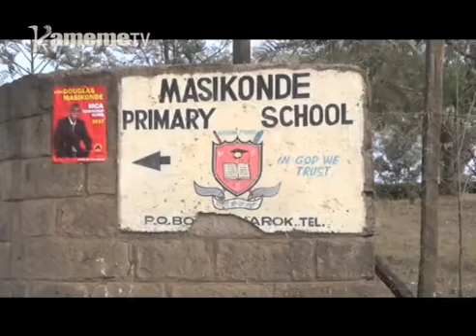Ithurano cia wamurani Narok kuhobanirio ni mathiina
Mihango ya ithurano cia wamurani kaunti-ini ya  Narok irokire kuhobanirio  ni  mathina thutha wa  ceceni nyingi cia  ukia wa kuura mwena ucio  kuhingurwo icereirwo.
Muigai wa Gathungo  niwe watinda agithurima uria mihango iyouria ikwigariuraga  na  atuthagathagira riboti nino.